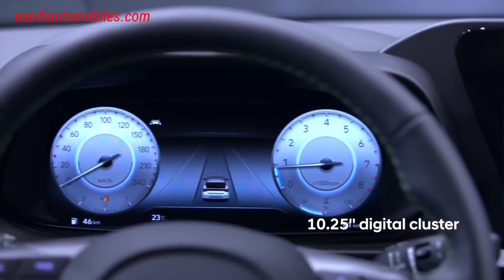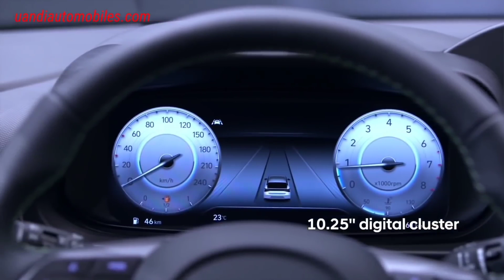New Hyundai i20 launching soon | Uandi Automobiles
Hi Guys welcome back at uandi automobiles, this is your host Alok Singh
Finally Hyundai Motors India limited is all set to launch much awaited 3rd generation of Hyundai i20, due to ongoing Covid-19 led pandemic its launch is rescheduled from June to Sep 2020 In India as per latest reports Hyundai India is in no mood of making any further delay and is readying its sales network for launch, in this video we are showing you interior, exterior and all the details of New Hyundai i20 Launching soon